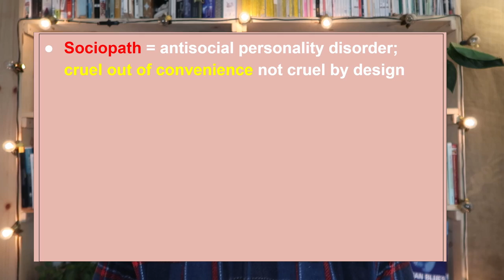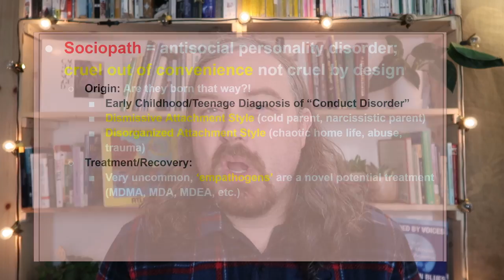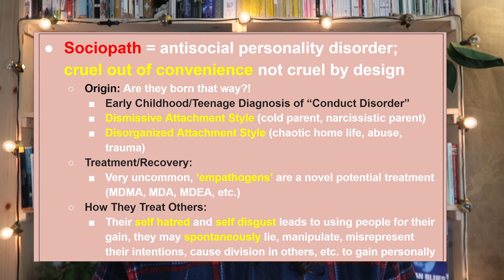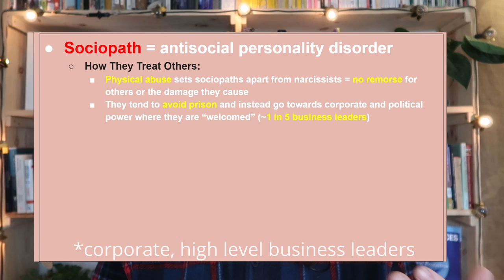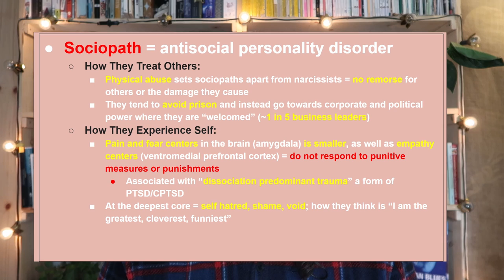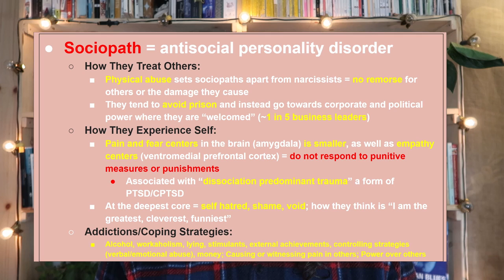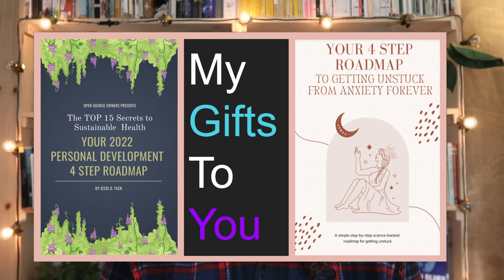Narcissist, Sociopath, Psychopath: Part 2, The Sociopath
In this video we talk about the Sociopath! Oh man, aren't humans a wild ride?!

Sociopaths are capable of evil. I will define evil here as simply the inability to care and have access to empathy for other living creatures.

To me, this does not mean that sociopath's ARE evil and therefore are dismissible or worthy of throwing them in prison and just throwing our hands up as if we cannot do anything more productive about it.

Instead, it means that we MUST understand the origin stories of what makes a beautiful new baby, become an adult that can cause profound damage without remorse.

And critically, how we can help sociopath's access empathy and even eventually "heal" these individuals of their pathological self love.

Is it possible? I really do not know, but in this video I provide a theoretical way forward towards these ends.

Check it out and I will see you in the comment section!

Welcome to Open Source Owners YouTube channel!

This channel is all about having a freely available owners manual for being a human. We cover 4 major areas of being human:
(1) Biological Stuff
(2) Psychological Stuff
(3) Social Stuff
(4) Spiritual Stuff

These four areas cover everything from dealing with trauma to gardening to public wisdom practices to permaculture design.

Wanna join in on the fun?

Hide not your talents. They were made for use. What's a sundial in the shade? - Benjamin Franklin